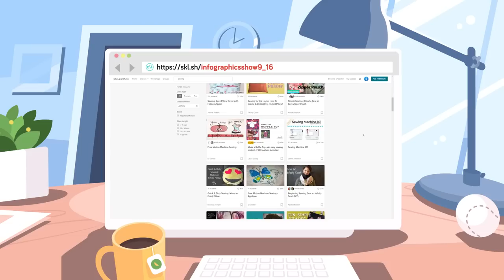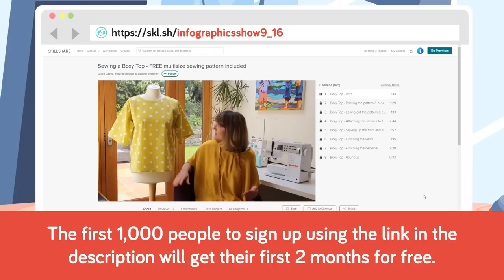Why Is Blue A Boys Color?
The first 1,000 people to sign up to Skillshare will get their first 2 months for free
If you’ve ever studied film or advertising, you’ll know that colors are not just randomly chosen. There’s a good reason why many personal care products come in white packaging, and that’s because white symbolizes purity and cleanliness. If we want to denote that something is natural, we might use the colors green or brown. Things that are mysterious or wicked might be painted black, while sensuality will almost always come in red. If we are trying to make a scene look happy, we’ll use bright colors such as yellow or orange, and if we want something to exude femininity, we might think about using the color pink. While different cultures give different meanings to some colors, the meanings also cross cultures at times. Today we’ll look at mostly one color, in this episode of the Infographics Show, Why Is Blue A Boys Color.